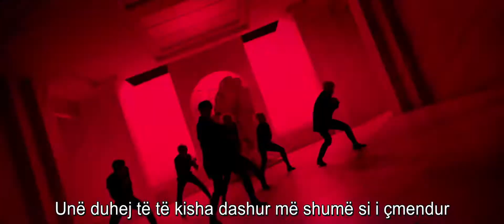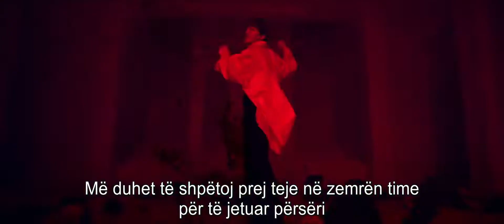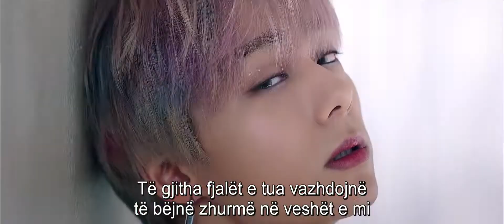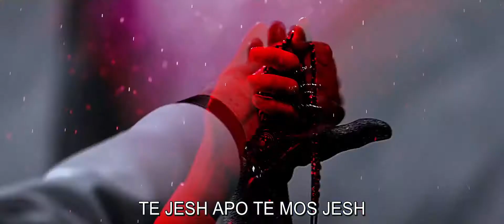Oneus - To Be Or Not To Be [Albanian Lyrics]